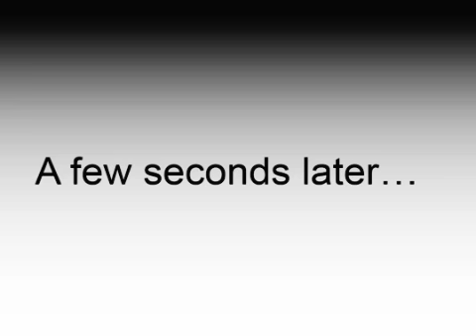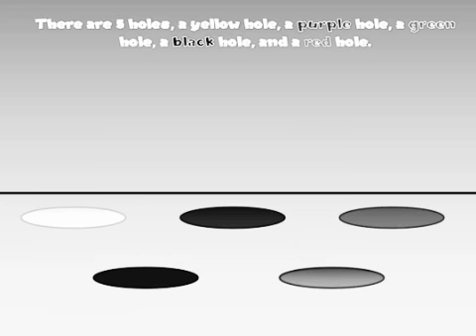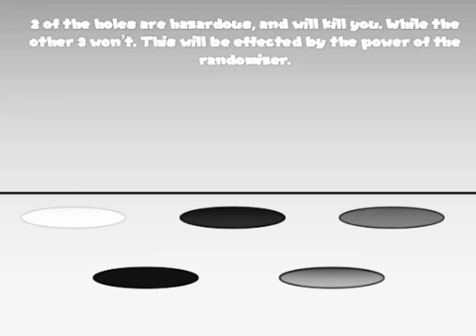My Edited Video